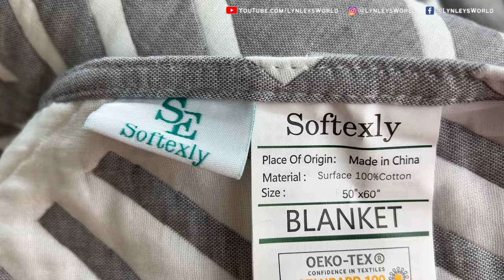SE SOFTEXLY Unboxing & Steaming Throw Blanket Unboxing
Valid from 1/24 12:01am - 1/26 11:59pm PST. 🌟 SE SOFTEXLY Cotton Blanket 3-Layer Soft Blanket with Tassels Cozy Blanket by 100% Long Staple Egyptian Cotton for Couch Bed Car Farmhouse and Home Decor (Tassels Grey,50x60) — *

Product Dimensions: 60"L x 50"W
Brand: SE SOFTEXLY
Color: Tassels Grey
Fabric Type: 100% Cotton
Pattern: Geometric

SE SOFTEXLY, with 125 years of history, is committed to providing skin-friendly products made from long-staple cotton. The muslin throw blanket features hygroscopic and breathable, keeping your body at 28℃. This is due to the use of long-staple cotton and thermostatic material, as well as three-layers muslin working. This soft throw blanket is certified safe by OEKO-TEX Standard 100 and BSCI.

Antimicrobial and Hypoallergenic Material. The materials are free of harmful chemicals. Machine Washable: Machine wash on gentle cycle with cold water separately, then tumble dry on low heat. Do not bleach or iron.

🌟 Steamer for Clothes, Portable Handheld Garment Fabric Wrinkles Remover, 30-Second Fast Heat-up, Auto-Off, Large Detachable Water Tank

Sessions Live - catch me sing live!

* $5 OFF Natural Beauty Products

🎥 YOUTUBE EQUIPMENT ⬇️⬇️⬇️

* Apple MacBook Pro M1 16GB 2TB

* Apple iPhone 13 Pro 256GB Sierra Blue
* Apple iPad Air 4th Gen 256GB Sky Blue

🌟 MICROPHONES 🌟
* DJI Pocket 2 Wireless Microphone
* USB Desktop Mic with Gooseneck

🌟 LIGHTING 🌟
* Neewer 18-inch Ring Light
* 12-inch Ring Light